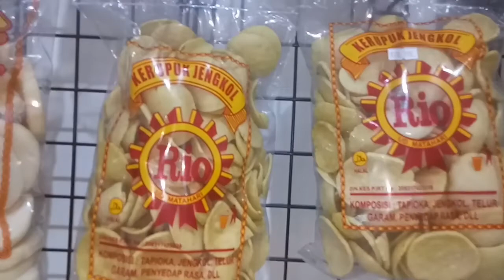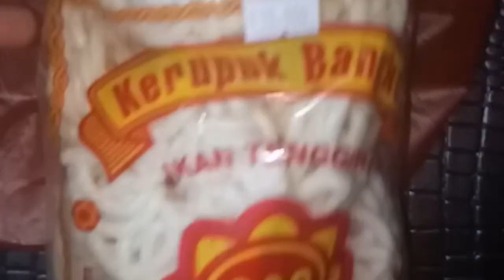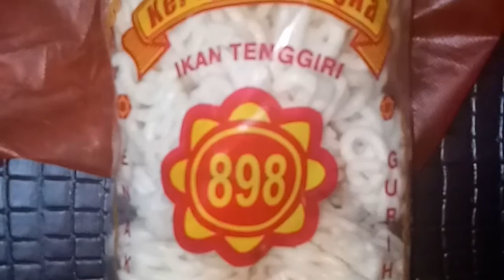Pusat Kerupuk//Bandar Kerupuk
Hub bu Selli ruko savoy jakarta garden City jkt timur